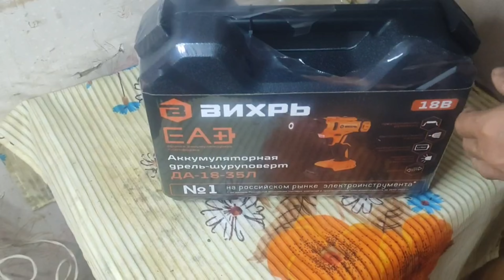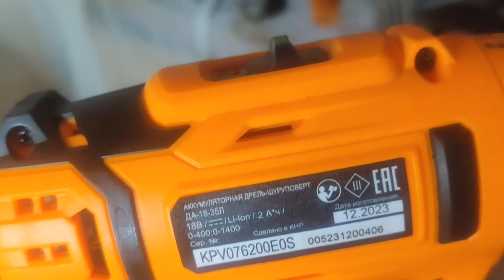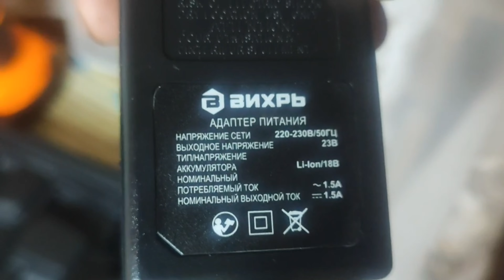Шуруповерт "Вихрь" ДА-18-35Л